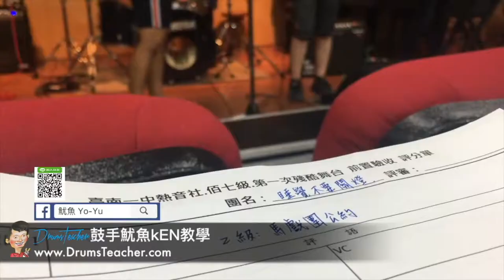【爵士鼓手魷魚kEN®】2017-04 🎵評審😀 ( 台南一中.台南女中.德光中學.台南二中熱音社；殘酷擂台評審-台南女中椰風廳 ) Band Cover11